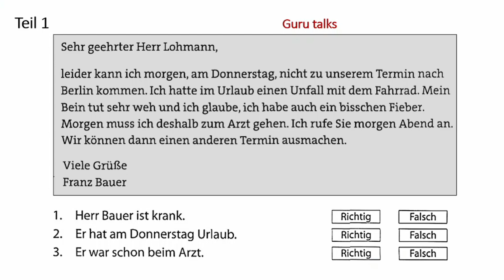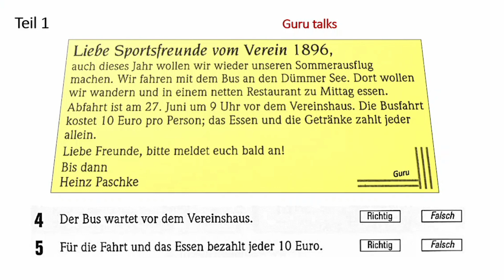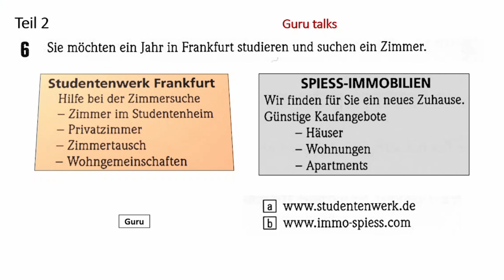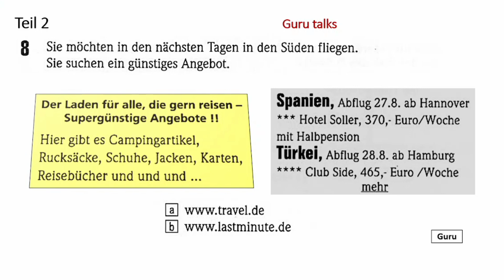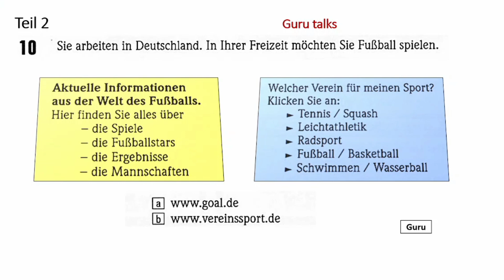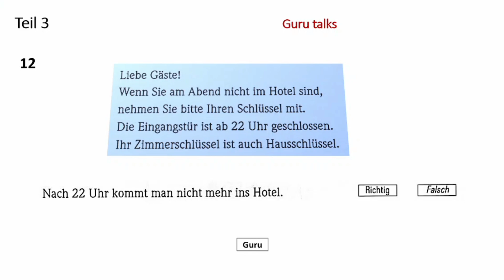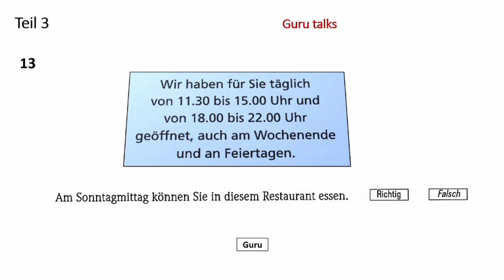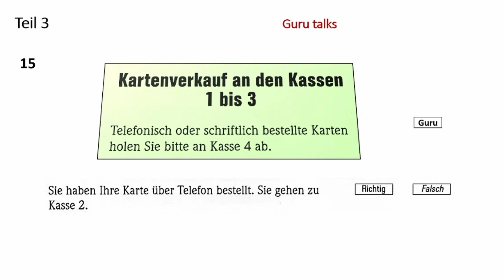Start Deutsch A1 Lesen Modelltest mit Lösung am Ende || Vid - 206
Hey guys, I hope all of you are doing well.
Write down your score in comment section.
Stay safe, keep watching & solving with @guru_talks